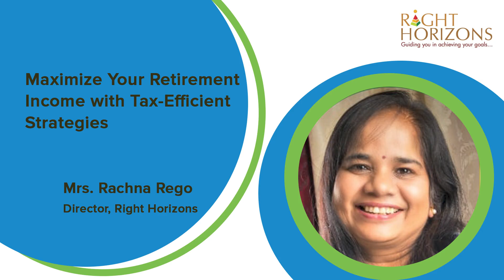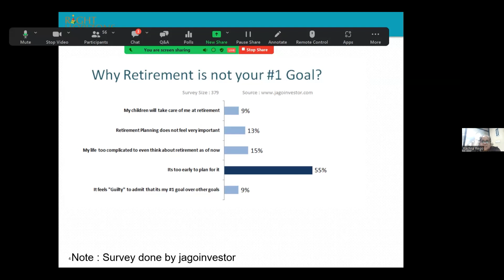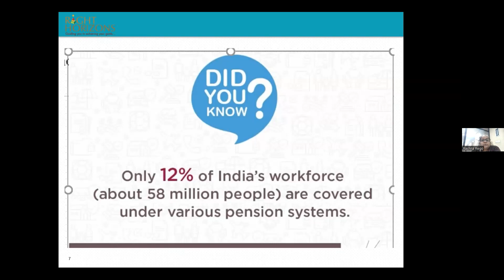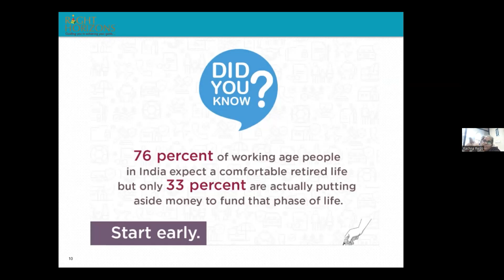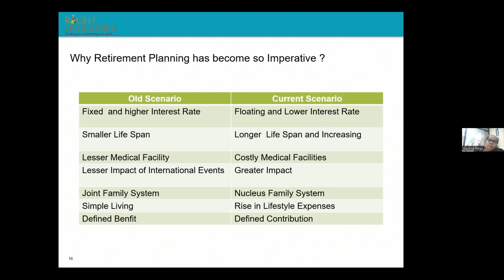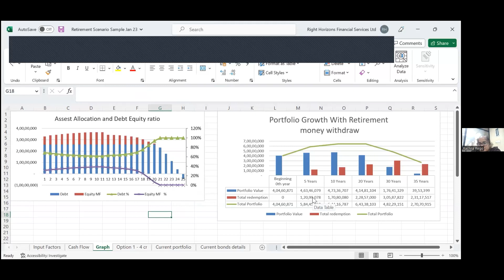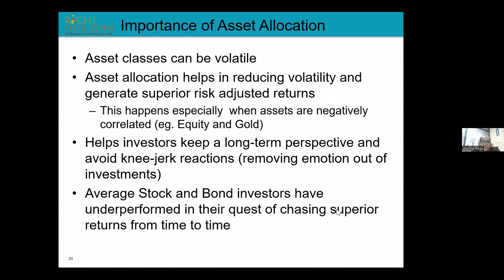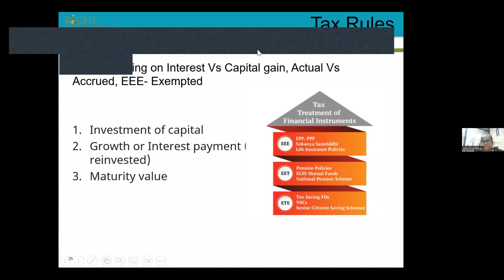Maximize Your Retirement Income with Tax-Efficient Strategies | Right Horizons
Watch this full video to learn how to structure your retirement savings in a way that minimizes taxes and maximizes returns.